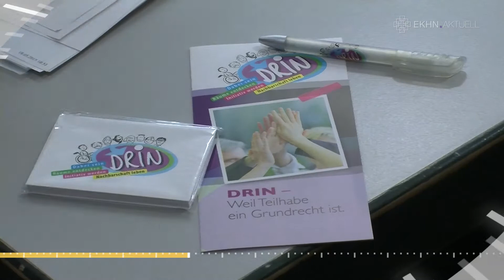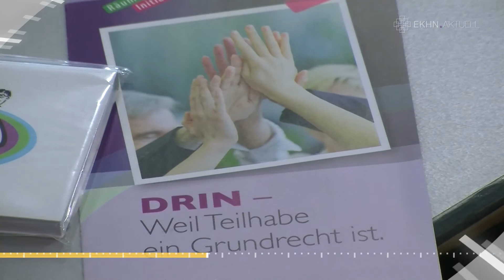Pfarrer aus Wiesbaden hilft Erdbeben-Opfern in Nepal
EKHN.Aktuell: Kurznachrichten aus der Evangelischen Kirche in Hessen und Nassau:
Notfallseelsorger aus der EKHN in Nepal
Projekt DRIN gegen Armut und Ausgrenzung
Pfarrer für Fußballturnier auf dem Kirchentag gesucht